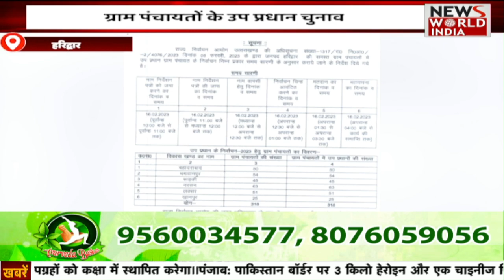उत्तराखंड से जुड़ी तमाम बड़ी ख़बरों का खास Bulletin | UttaraKhand News | Hindi News